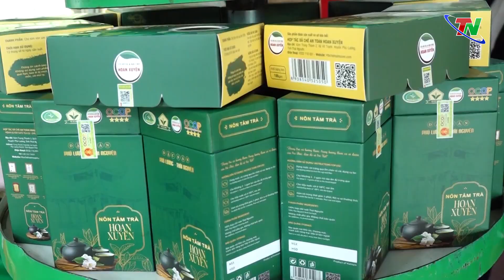Phú Lương: 10/15 xã, thị trấn có sản phẩm OCOP | Thái Nguyên TV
Huyện Phú Lương có 10/15 xã, thị trấn đã có sản phẩm OCOP năm 2024, nâng tổng số sản phẩm được chứng nhận OCOP lên 28.